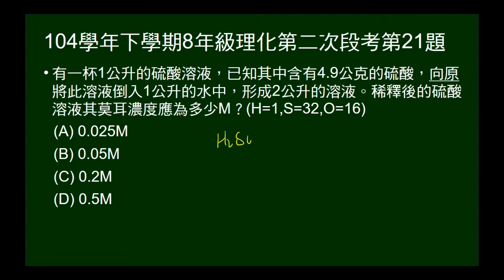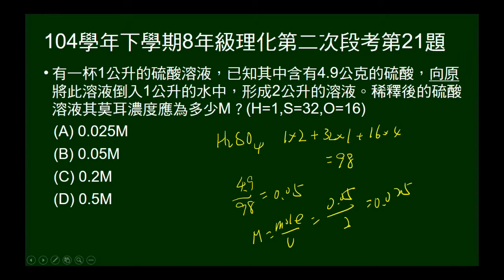104學年下8年級理化二段第21題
給溶液中溶質質量、體積，問稀釋後的莫耳濃度。